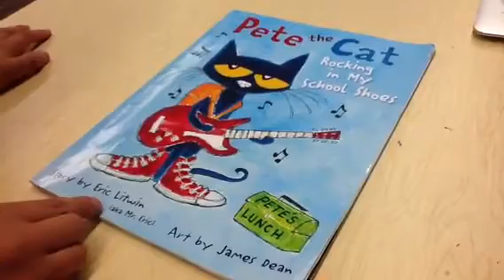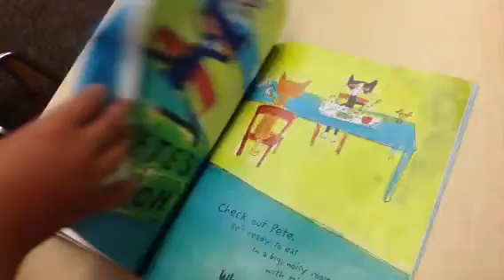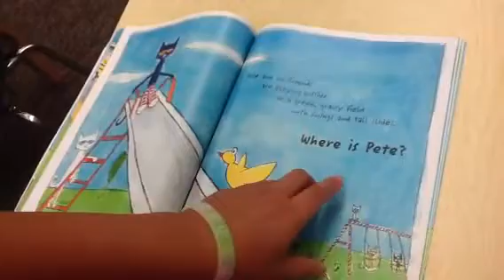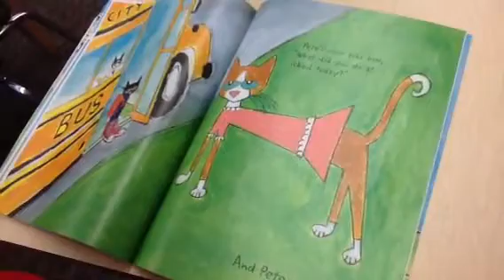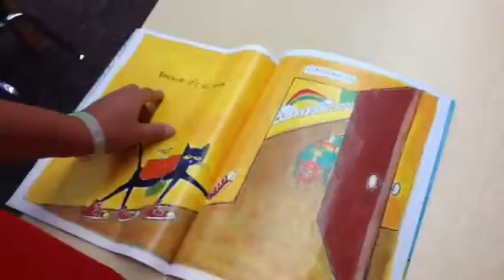Pete the Cat Rocking in my School Shoes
Read by CS